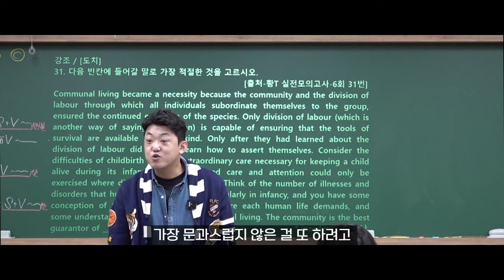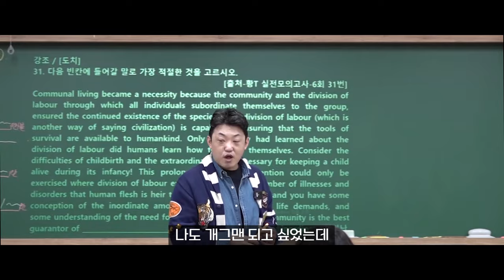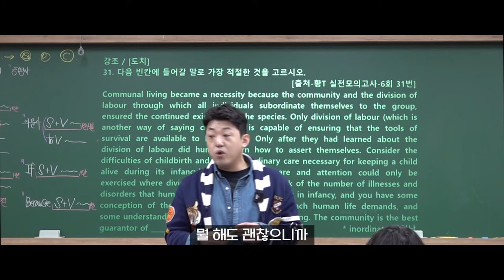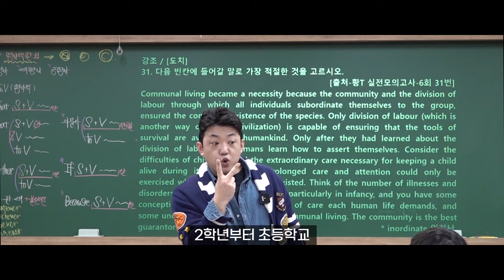아직 꿈이 없어도 괜찮아요. | 황인환T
황인환 선생님을 현장에서 직접 만나보고 싶은 분께서는
아래 전화번호로 수강 문의 가능하십니다!

대치명인학원 천안캠퍼스 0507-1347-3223
이규태 수학대치상상학원 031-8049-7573